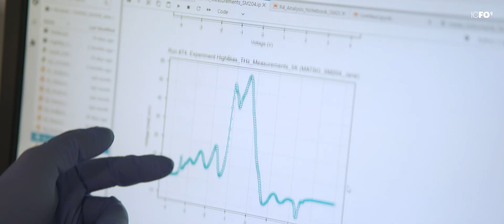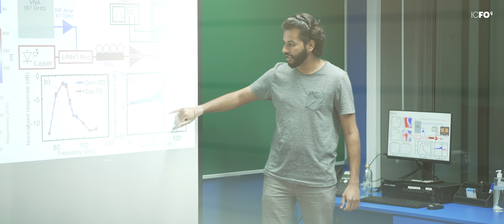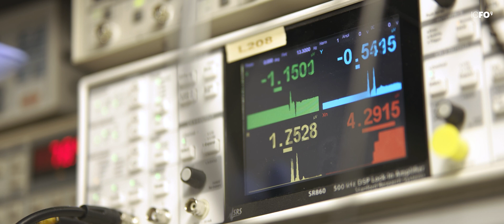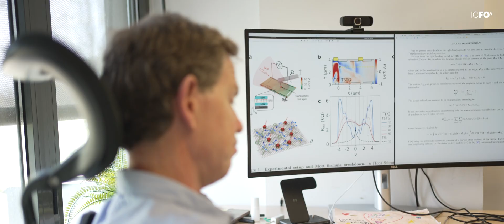Frank Koppens - Quantum Nano-Optoelectronics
The Quantum Nano-Optoelectronics research group led by ICREA Prof. Dr. Frank Koppens studies interactions between light and 2D materials for quantum technologies and novel ways of manipulating materials.